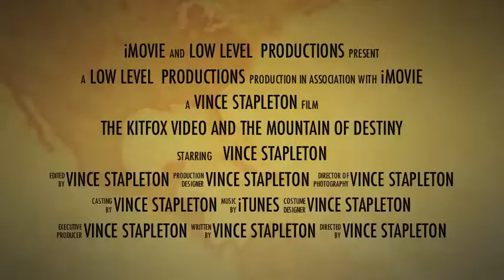Kitfox Trailer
Adventure flying movie trailer